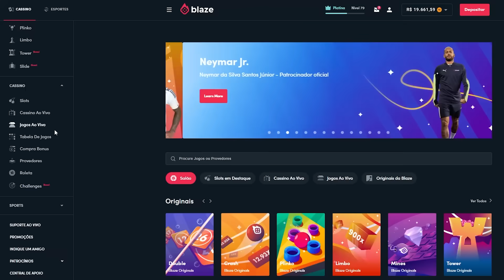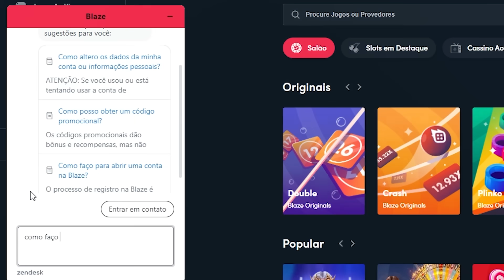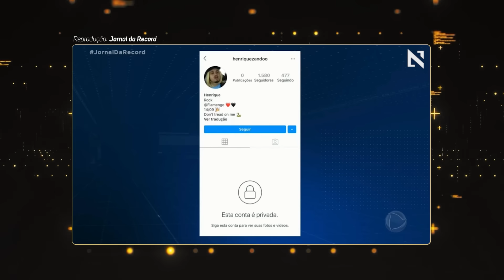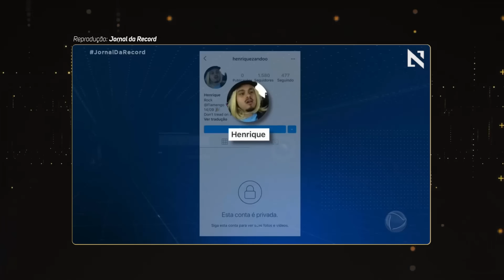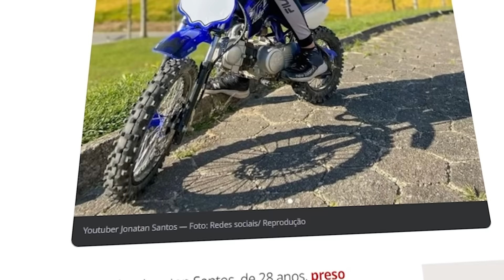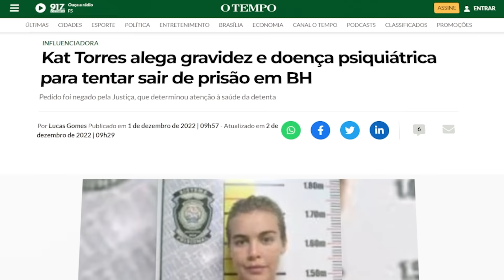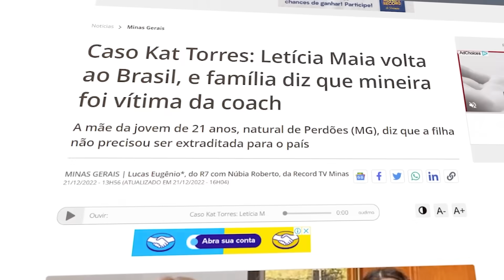INFLUENCIADORES QUE FORAM PARAR NOS JORNAIS DE TV